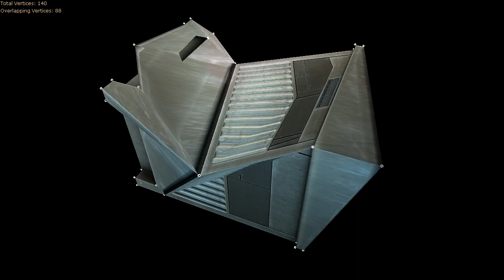Core Engine: Vertex Manipulation (mesh-editing) [XNA]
This is the first step in the creation of a model editor I'm working on. It's supposed to provide a basic set of tools to make changes and correct errors that don't require the advanced DCC toolset (3D Max, Maya etc.) and prevent continuous exporting with the help of artists.
This tool will allow manipulation of vertices and stores them inside an Xml attached to the source model in the content pipeline, meaning the next time the content is build it will process the changes made during runtime and re-apply them at build-time. More details will be posted on my blog once they're available.